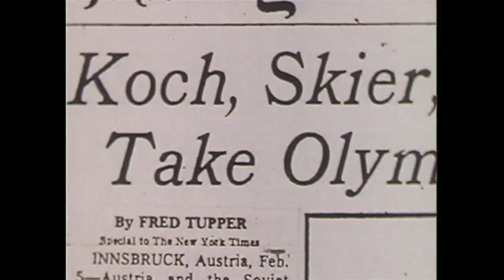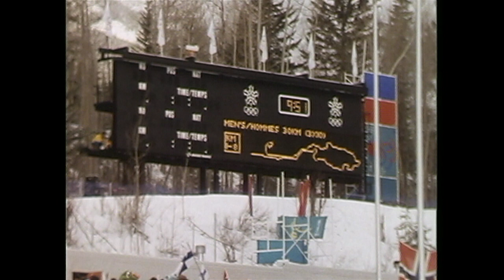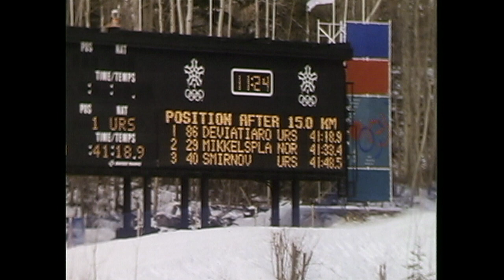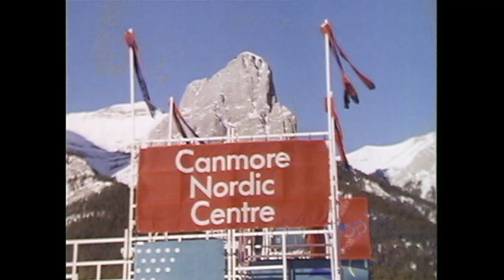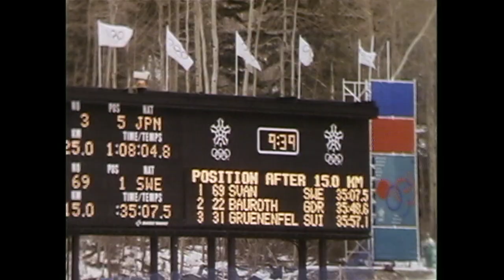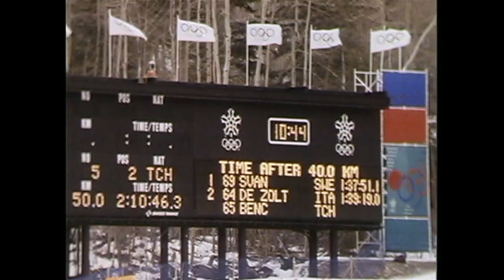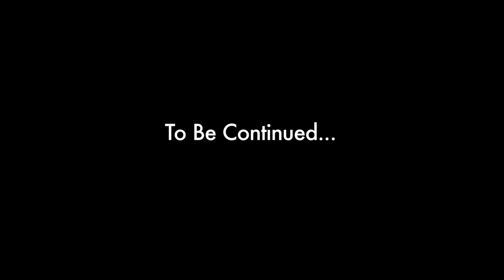The Calgary 1988 Winter Olympics Film - Part 2 | Olympic History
Part 2 of our look at the official film of the Calgary 1988 Winter Olympic Games we focus on the cross-country skiing events, specifically the efforts of Sweden's Gunde Svan as he attempts to replicate his success from the 1984 Sarajevo Games.